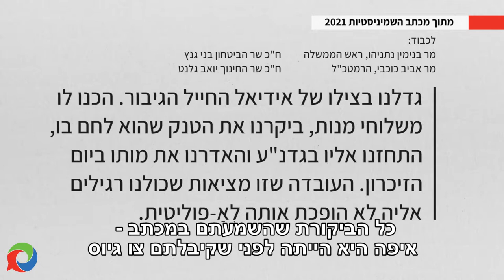מגזין 1 - ינואר 2021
מגזין המשודר בטלוויזיה בערוץ 98 בכבלים ובלוויין. השבוע במגזין - מפגש עם מי שעומדות ועומדים מאחורי מכתב השמיניסטים 2021. שיחה אמיצה, מדויקת ורהוטה על כיבוש, נכבה ועוולות חברתיות שאת כולם הם קושרים להחלטה לסרב להתגייס לצבא.

רוצים לתעד כנס או לצלם סרטון תדמית לטובת המטרות שלכם?